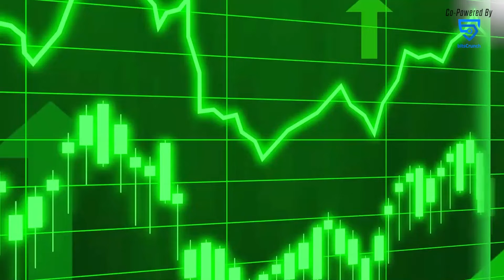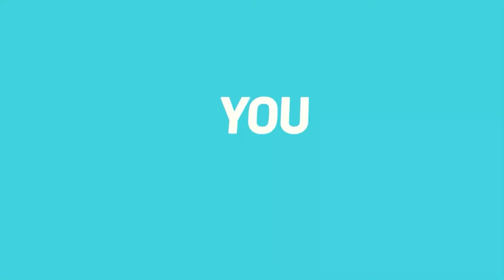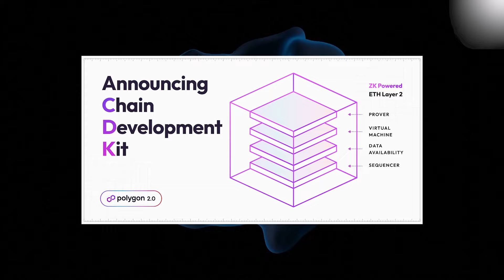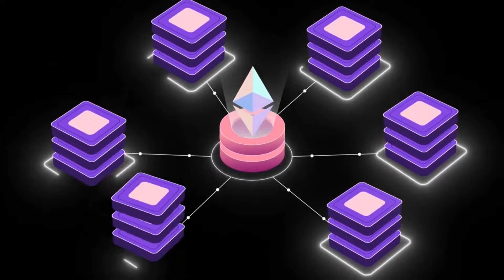Future of L1s With AVA LABS || EP - 183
Welcome to the 183 Episodes of Web3kiDuniya!

In this podcast Kashif and Pranav discuss the blockchain technology alongside Devika Mittal, Head of India AVA Labs, in this insightful panel discussion recorded at India Blockchain Week 2023. The trio engages into the ongoing debate between Layer 1 (L1) and Layer 2 (L2) blockchains, exploring their respective strengths, weaknesses, and potential impacts on the Indian blockchain ecosystem.

With Devika Mittal's expertise leading India AVA Labs, the discussion touches upon the unique challenges and opportunities facing blockchain adoption in India. From scalability issues to regulatory considerations.

Guest Name -  Devika Mittal
(HEAD of INDIA AVA LABS)

Devika Mittal is the first Head of India for Ava Labs, the company that makes it simple to deploy high-performance solutions for Web3, led by innovations on Avalanche.

Time Stamps:
00:00 - Intro
00:03:00 - Avalanche ecosystem
00:05:00 - Why Avalanche is’t a L2
00:08:25 - Decentralisation in avalanche
00:10:40 - TPS in Avalanche
00:11:40 - What areb the developments happening in avalanche?
00:14:35 - Do we need L2s
00:20:35 - Why avalanche is more attracted by institutions?
00:23:49 - What is ambition of avalanche ecosystem for india?
00:29:08 - What is ava labs?
00:31:25 - How to apply for codebase avalanche?

Push Protocol:
Push is a web3-native communication protocol, that enables cross-chain notifications and messaging for dApps, wallets, and services.

Bitscrunch:
bitsCrunch is an AI-powered, decentralized NFT data platform that enables developers to build reliable NFT applications (dApps) quickly and easily. And it offers detailed forensic data on NFTs, enabling users to identify potential risks, and fraudulent activities, and maintain security.